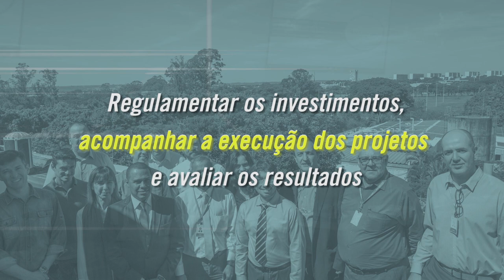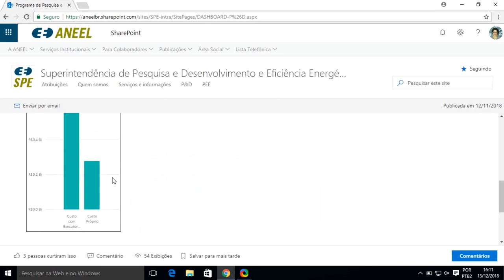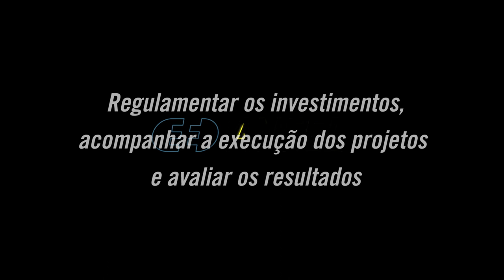Base de dados de projetos de Pesquisa e Desenvolvimento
Aprenda neste vídeo como acessar a base de dados sobre o Programa de Pesquisa e Desenvolvimento gerido pela ANEEL, o maior do Brasil relacionado a soluções para o setor elétrico.

Os servidores Ailson de Souza Barbosa, superintendente de Pesquisa & Desenvolvimento e Eficiência Energética (SPE/ANEEL), e Lucas Dantas, especialista em regulação, apresentam a ferramenta e as principais informações disponíveis.